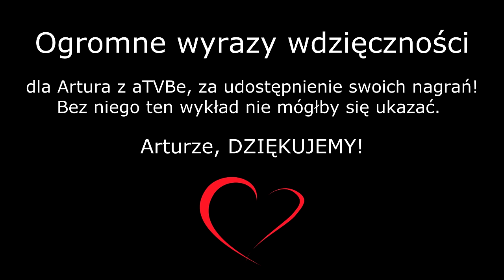Masz tę MOC! | Niebieszczany 19.08.2023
Każdy z nas ma w sobie tę MOC. Możliwość pracy nad swoimi problemami czy schorzeniami. Siłę by w końcu wziąć odpowiedzialność za swoje własne życie.
Być może ten wykład sprawi, że i Ty będziesz chciał lub chciała zmienić coś w sobie.
Miłego oglądania!

PS. Jeszcze raz stokrotne dzięki dla Artura z @aTVBeStudio

Jeżeli Ci się podoba i uważasz, że taka działalność edukacyjna jest potrzebna, możesz mnie wesprzeć dowolną kwotą na konto.

ING Nr: 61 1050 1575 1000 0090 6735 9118